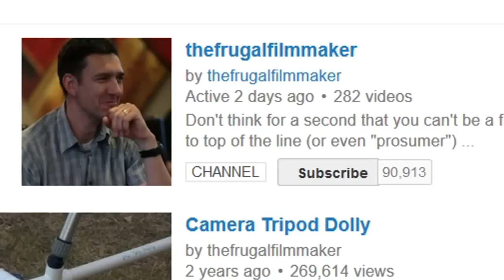Recap Q&A: How Do You Raise Money?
The Frugal Filmmaker T-shirts!